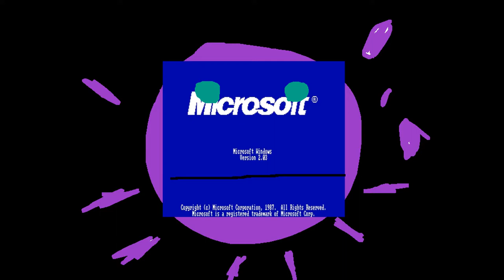Windows 2.0 Csupo Logo